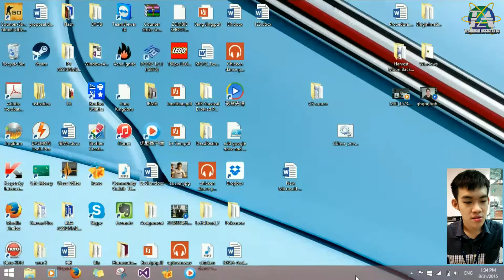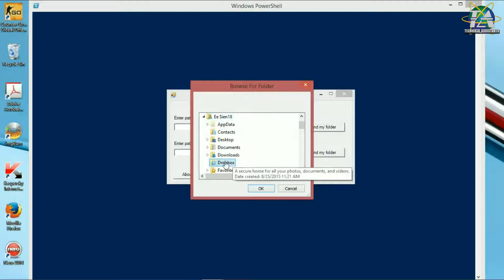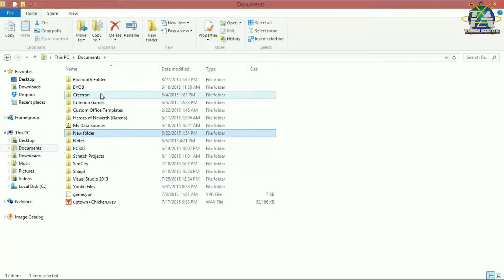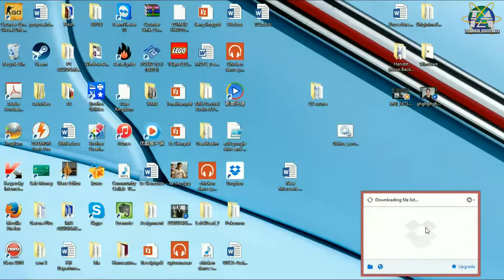Tips & Tricks Thursday#25 How to add Dropbox and Google Drive into Microsoft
Prepared by Ee Sien,
Have you ever known that all Microsoft Products such as Word, Excel, and Powerpoint can actually be connected to either Google Drive or Dropbox?
Simply by clicking save button, the file will be uploaded to Google Drive and Dropbox.

Below are the detailed steps:
Step 1: Dropbox and Google drive must install in the PC/laptop.
Step 2: Login to your Microsoft account when inside the Microsoft application. Then close it.
Step 3: Right click the file provided in the attachment and run with powershell.
Step 4: Browse the location of the dropbox or google drive.
Step 5: You can now save your file to dropbox and google drive directly when there is internet access.